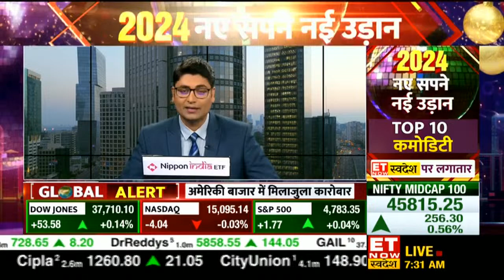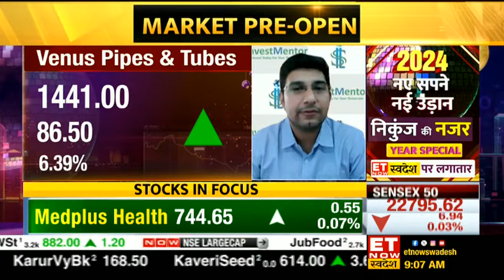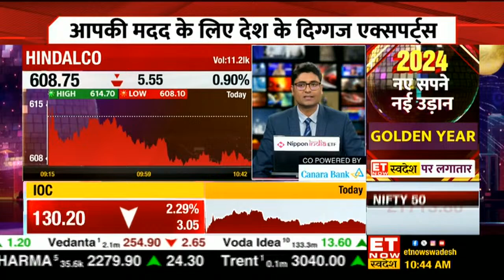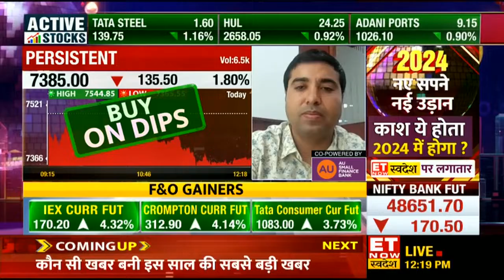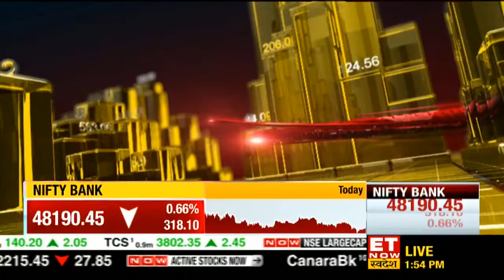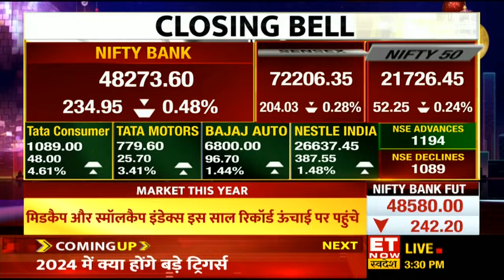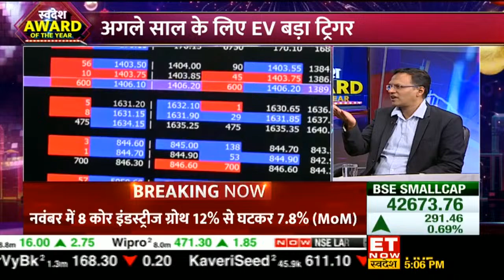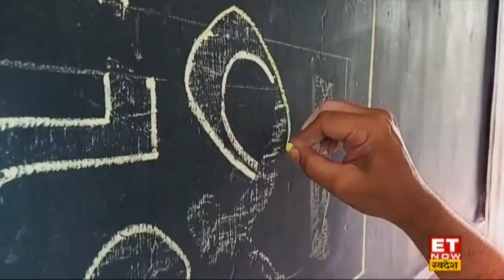Share Market Live Today: Stocks Recommendations | Sanjiv Bhasin | Gaurang Shah | Avinash Gorakshakar